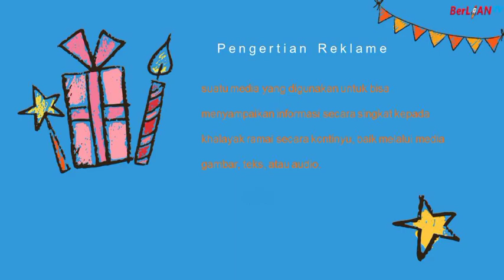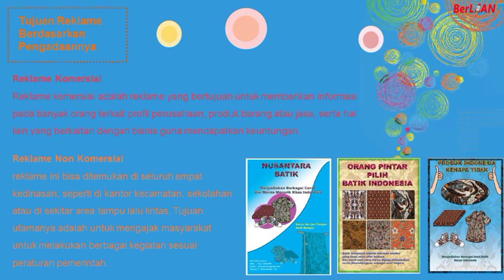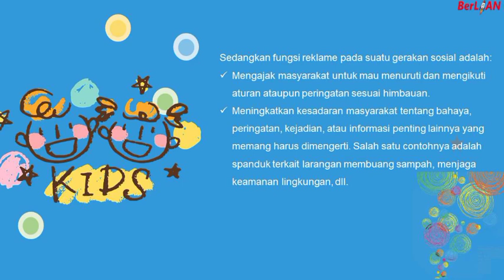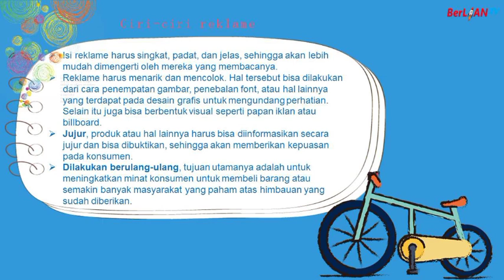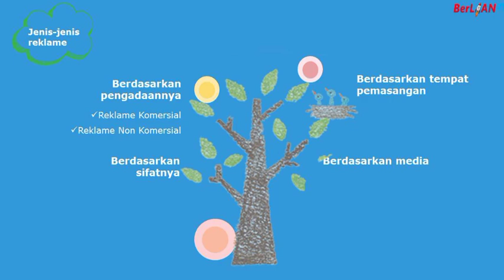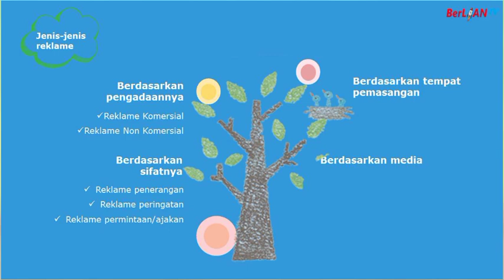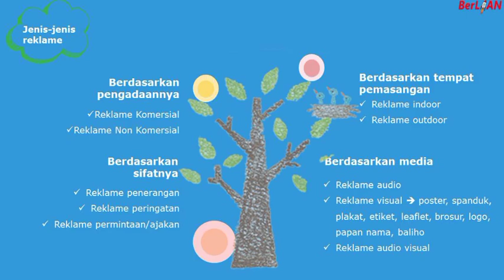Reklame - SBDP Kelas 6 SD | BerLIAN School